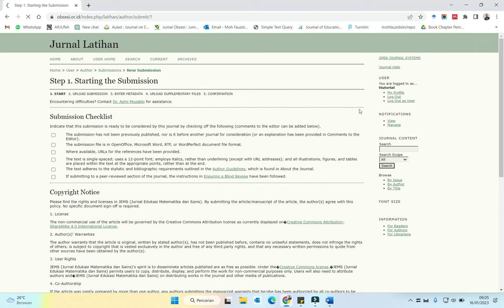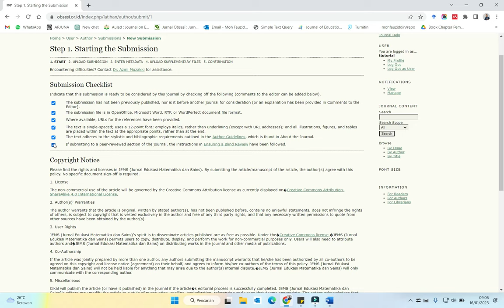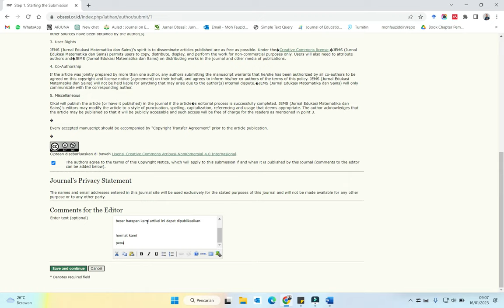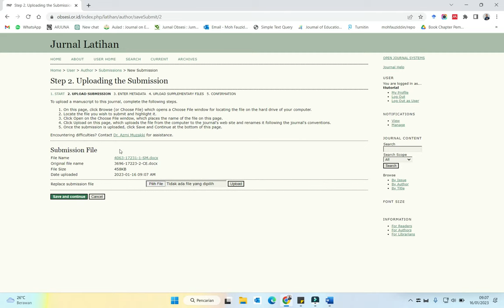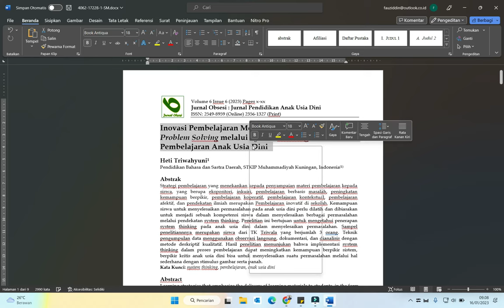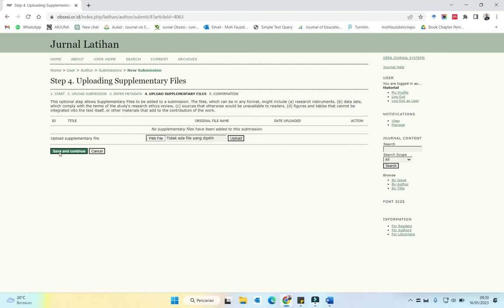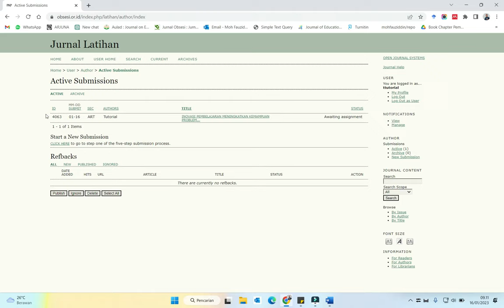Submit Artikel pada OJS 2